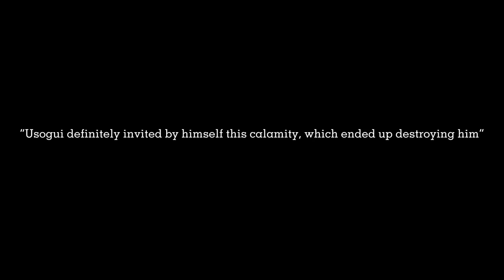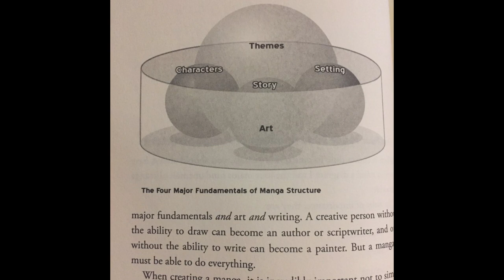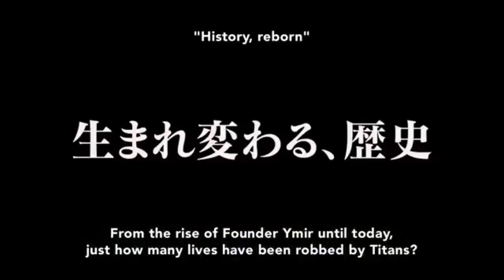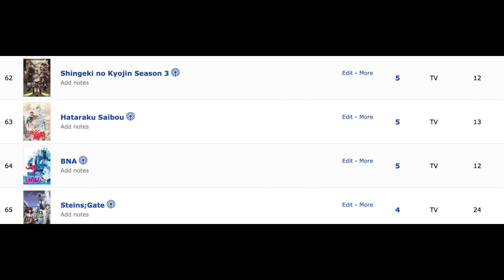Usogui - The Hidden Gambling Masterpiece of a Manga, That You Need to Read